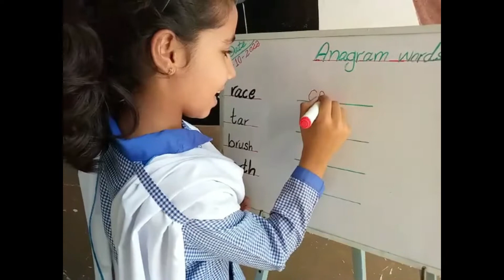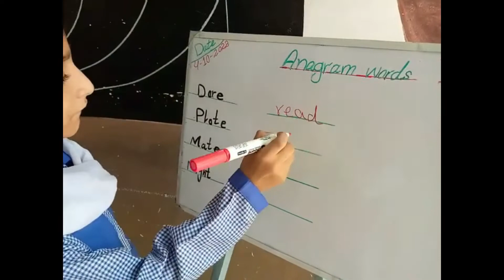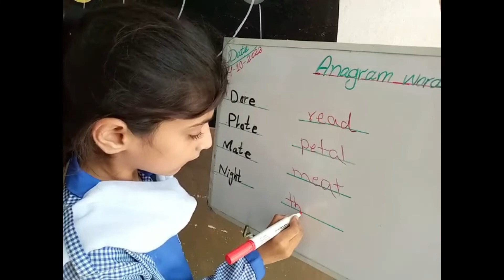Anagrams, English Lecture | MY PRE SCHOOL EGS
Anagrams (words made by rearranging letters of another word)
This video is about: Anagrams. Practice tests and free video lectures for math , English, Urdu, Science etc.